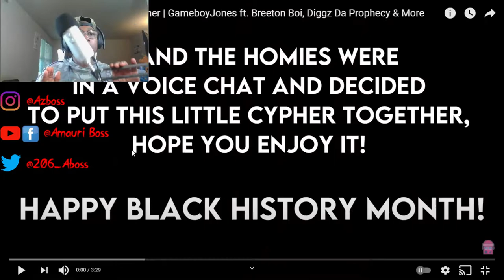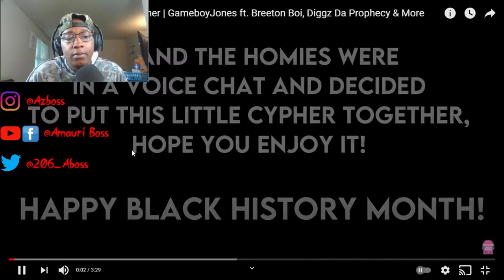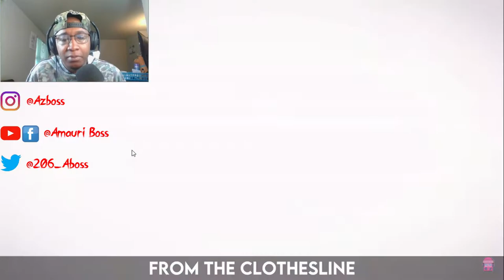Gameboy Jones Ft. Breeton Boi, Ham Sandwich, Mir Blackwell + More! - Black Anime Cypher